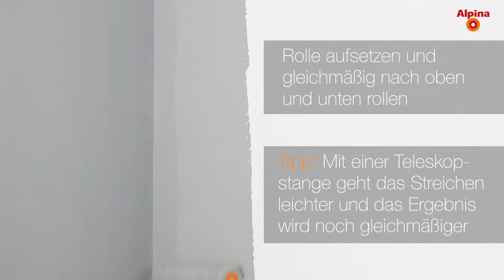Alpina Farben Tutorial: Wände richtig streichen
Wir zeigen anhand von Alpina Feine Farben einfache Tipps und Tricks wie man Wände richtig farbig streicht und saubere Kanten und Übergänge hinbekommt. ✨
Beginnend mit Materialempfehlungen, über das richtige Abkleben bis hin zum perfekten Ergebnis. 🎉
Für ein perfektes Streich- und Farberlebnis ist neben einem sauberen und gleichmäßigen Oberflächenbild die Wahl von hochwertigen Wandfarben ausschlaggebend. 🎨